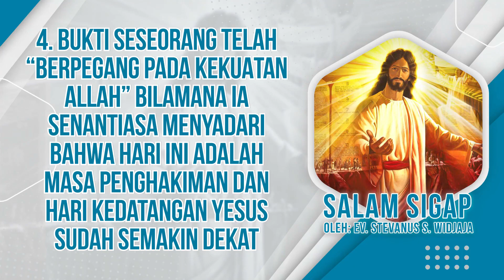Salam Sigap 02 Juli 2022